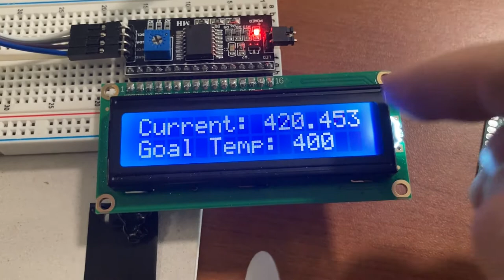Soldering Iron Controller